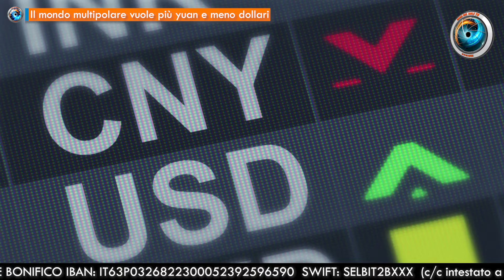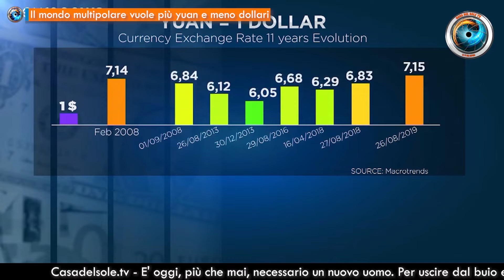Il mondo multipolare vuole più yuan e meno dollari